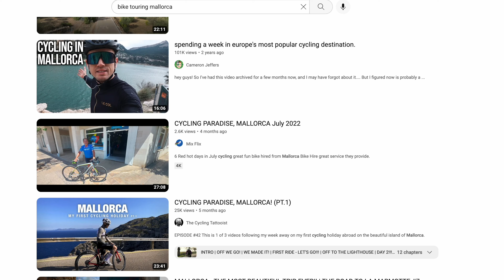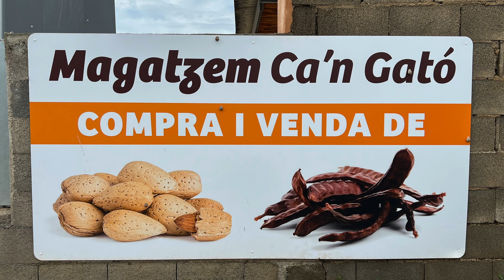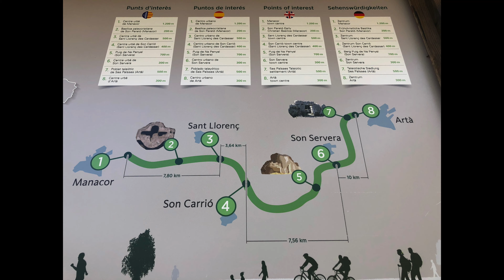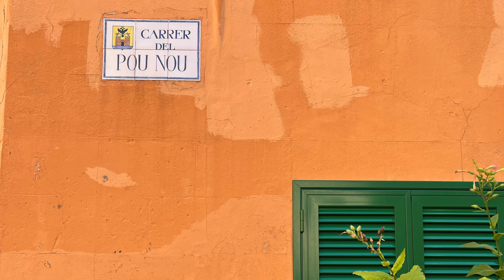MAJORQUE en cyclotourisme ultraléger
Envie de faire Majorque en cyclotourisme ? C’est ce que nous avons fait en octobre 2022 et nous vous invitons à voir notre histoire sur ce vidéo.

00:00 Partir en vélo pour Majorque
00:17 Majorque en cyclotourisme ultraléger
00:52 Itinéraire pour le tour de l'île
01:04 Le relief de l'île
01:16 Où loger sur Majorque
01:49 Jour 1: De Palma à Ses Salines
03:08 Jour 2: De Ses Salines à Porto Cristo
04:05 Jour 3: De Porto Cristo à Port d'Alcudia
05:30 Jour 4: Parc ornithologique Albufera et Port de Pollença
06:41 Jour 5: Cap Formentor
07:51 Jour 6: Port de Pollença au Monastère de LLuc
08:57 Jour 7-8-9: Traversée de la Serra de Tramuntana
10:32 Jour 10: De Playa Camp de Mar à Palma
11:08 Conclusion et bon voyage